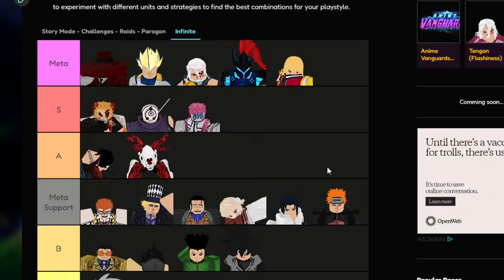Anime vanguards Infinite mode Би хэр хол явах вэ ?